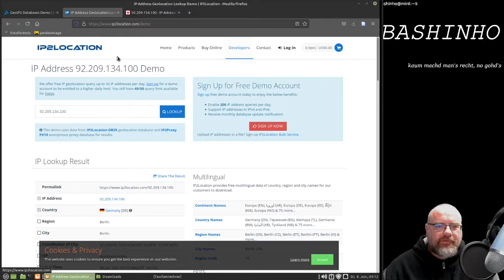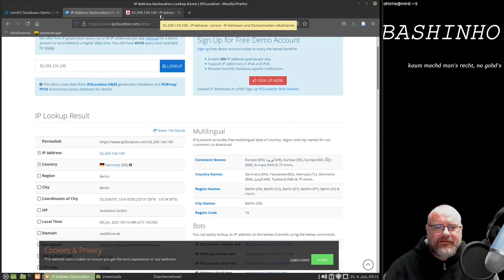#14 Was taugt Geolocation? - OSINT für Einsteiger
Mit Geolocation wird versucht eine IP-Adresse einer Region oder Stadt zuzuordnen. Wie gut das ist und welcher Dienst brauchbar ist, ist Thema dieses Videos